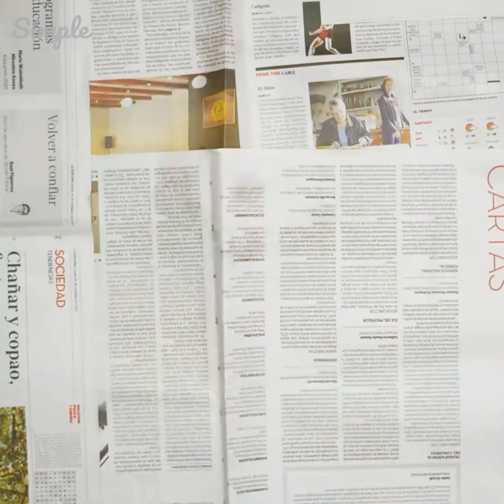Ilumina tu hogar con estos adornos